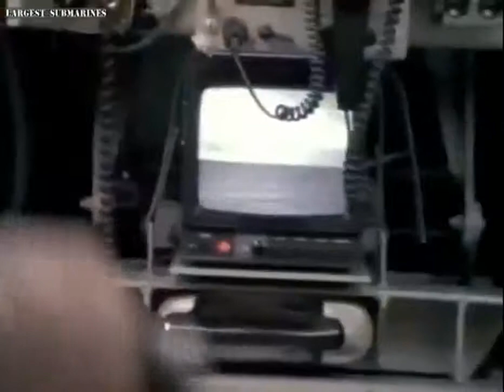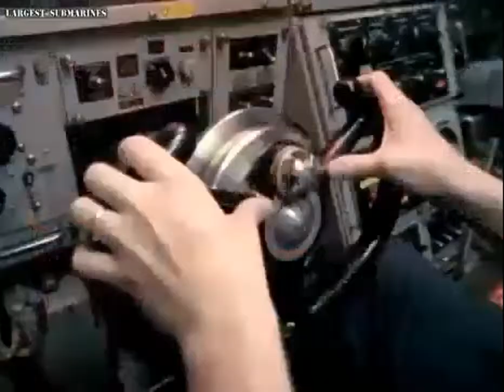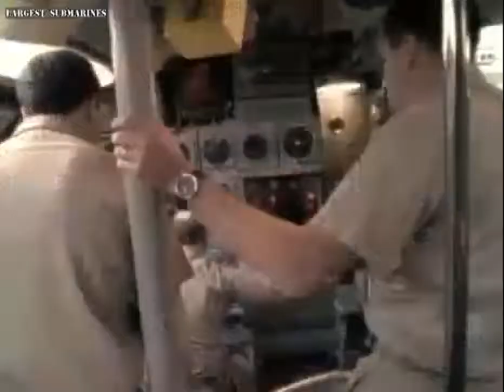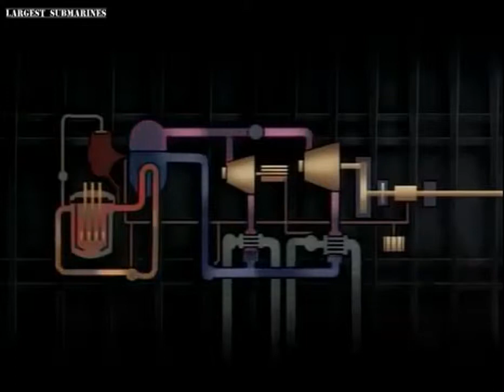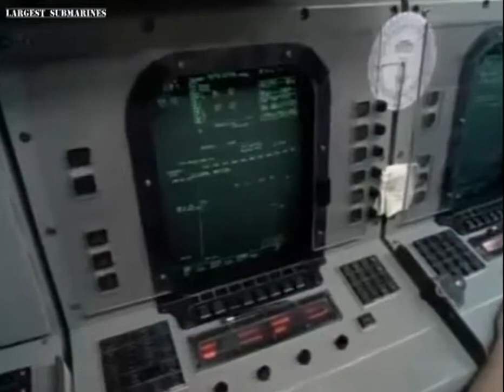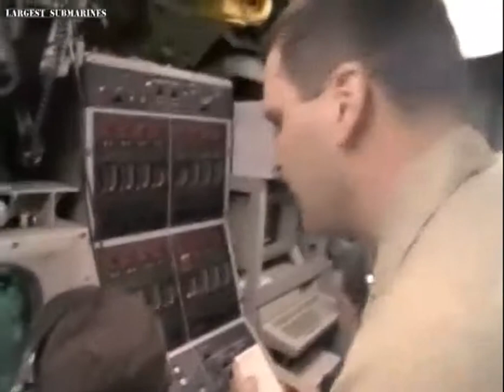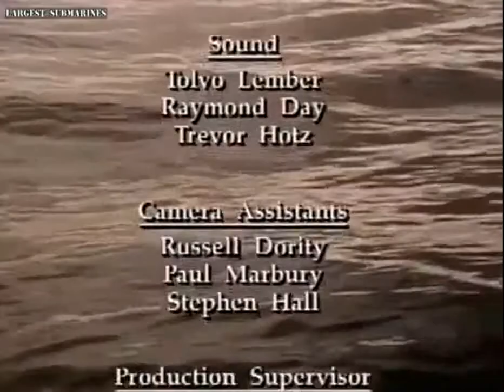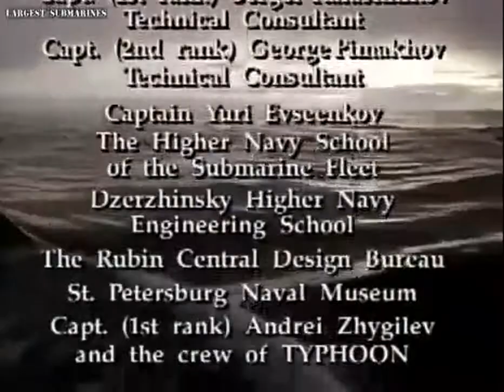Submarines - Sharks Of Steel - The Submariners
SUBMARINERS offers a "day in the life" of a submariner and profiles the amazing teamwork constantly performed, particularly in the nuclear sub, where safety is of vital importance. On a modern nuclear submarine, the distinction between night and day becomes a blur. Isolation, confinement, lack of privacy and intense pressure mark an endless cycle of six hour shifts. It is a world punctuated by constant attack readiness drills, tracking exercises and system checks. A world in which man no longer simply operates the weapon, he lives inside it, plotting the solutions and piloting the vessel on the most secretive of all military missions.
Gone are the days of the "sewer pipe sailors." Today's submariner is a specialist who knows the rhythm of his machine and the teamwork required to defeat their common threats. He is either alive or dead. It is this dark truth that has inspired fascination, fear and ultimate respect for what the submariner must endure.